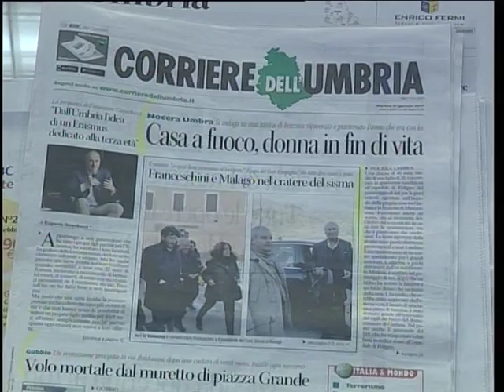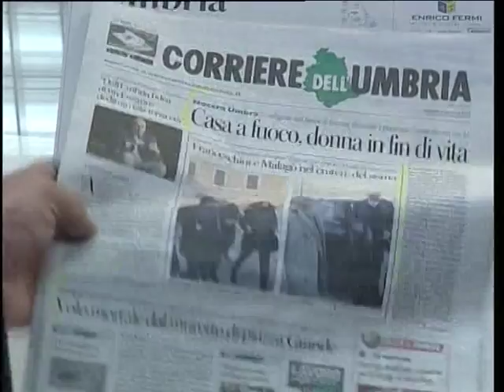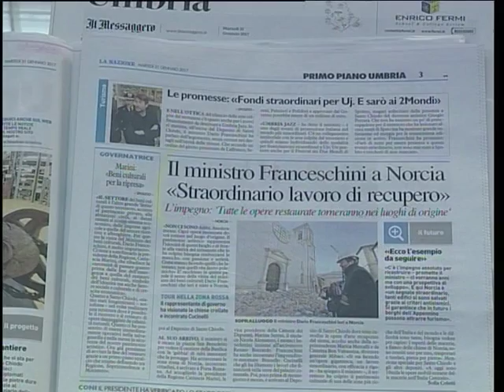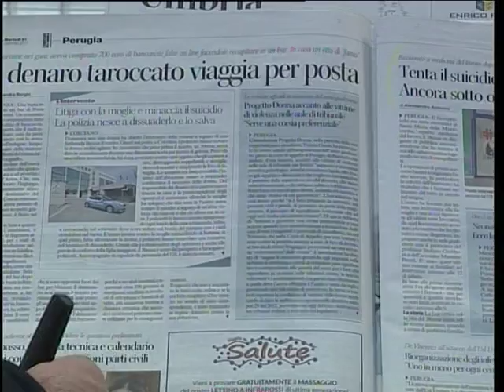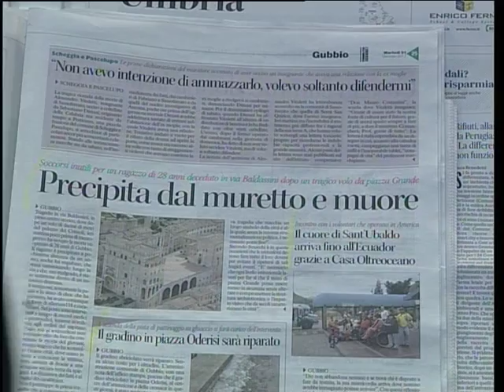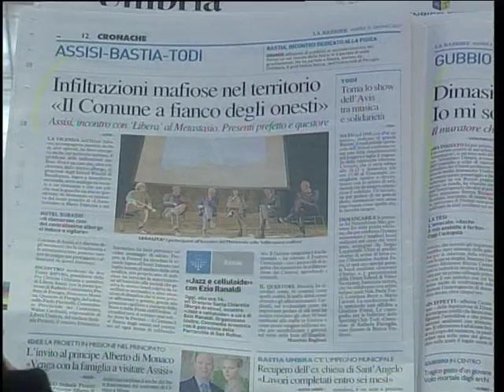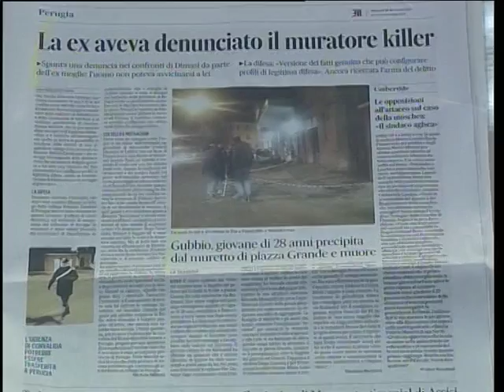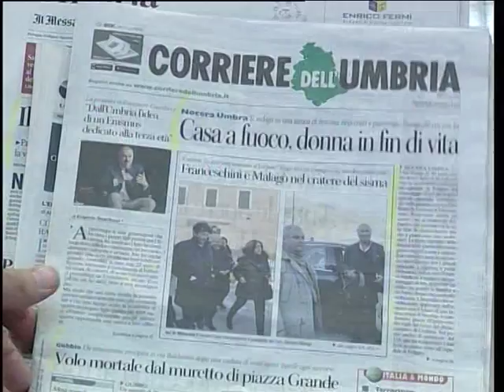Rassegna stampa TRG martedì 31 gennaio 17